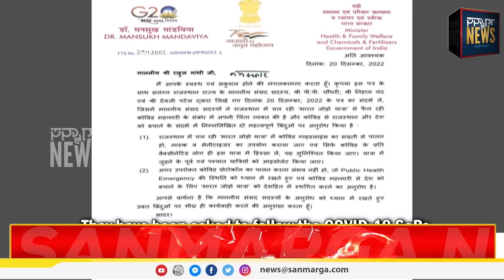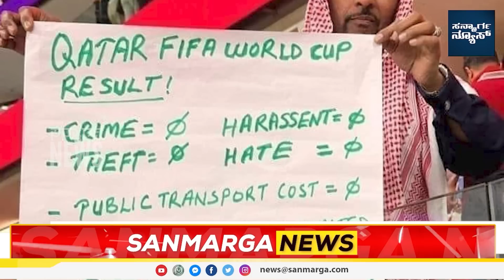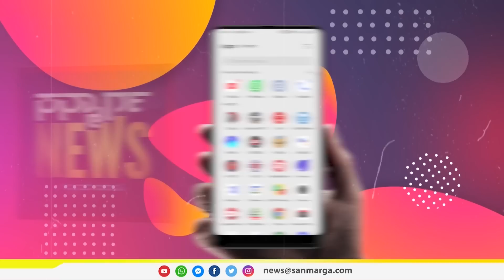ನ್ಯೂಸ್ ಬುಲೆಟಿನ್- 23-12-2022 | SANMARGA NEWS